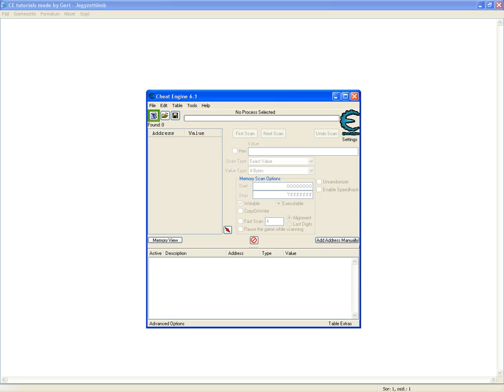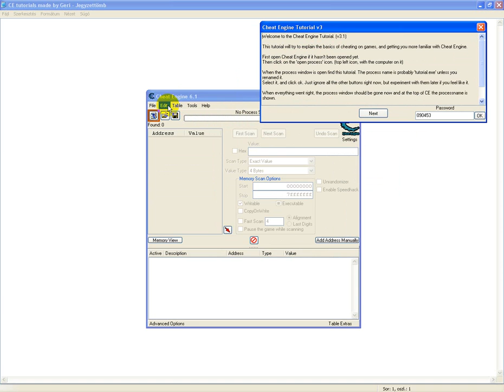An example of how is the Cheat Engine Stealthedit plugin working in a test tutorial